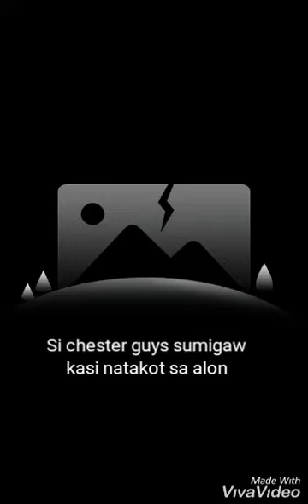Chester bonding with family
Calayo beach Nasugbu .Biglaan ang pag bi beach wala sa plano 😍😍😍😍